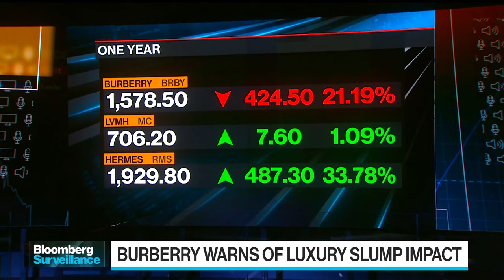Burberry Says Revenue Target Under Threat Amid Luxury Slump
Burberry Group Plc warned that weaker demand may make its sales forecast impossible to hit and earnings would probably be at the lower end of its guided range due to the slowdown in luxury demand. Sophie Lund-Yates, lead equity analyst at Hargreaves Landsdown, examines the results on “Bloomberg Surveillance.”